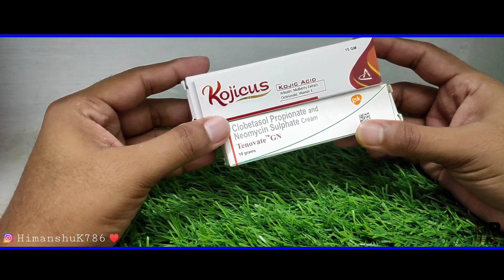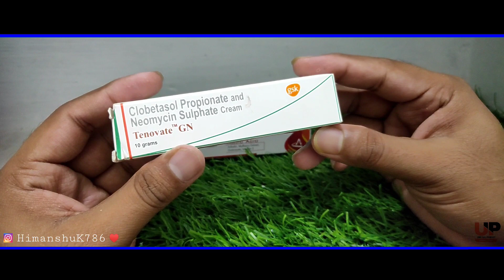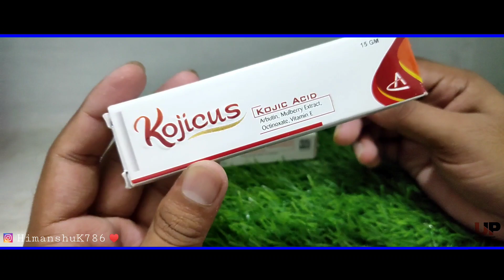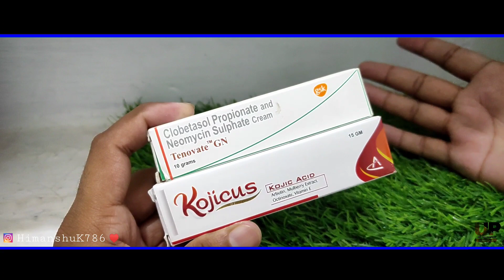Gora Karne Wali Cream No Side Effects | Pigmentation | Skin Whitening | Usefullproducts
Fairlite cream
Dermolite cream
demelan cream
biluma cream
lemato cream